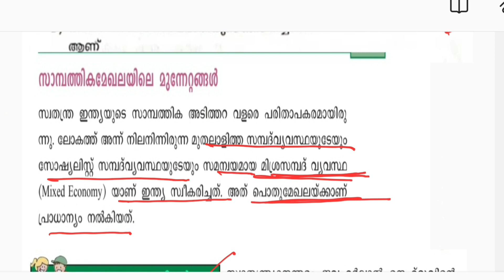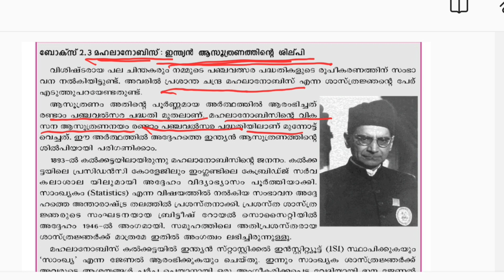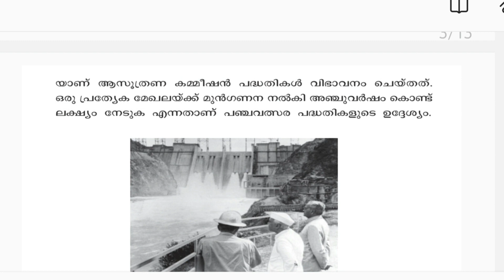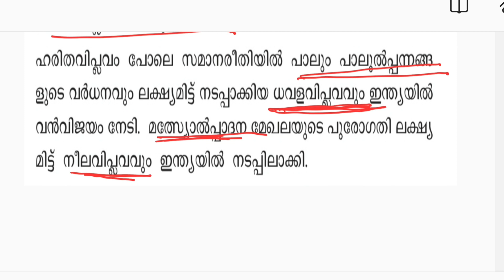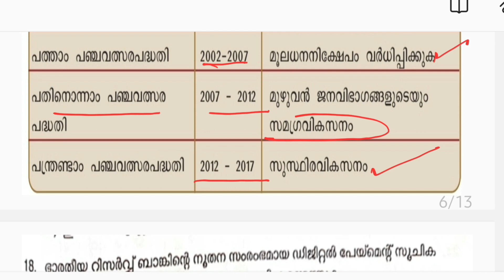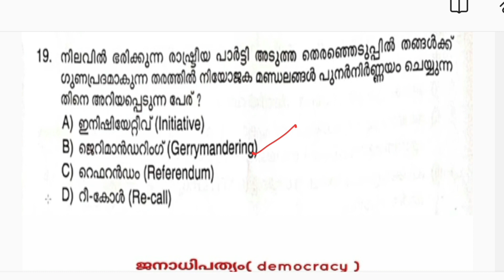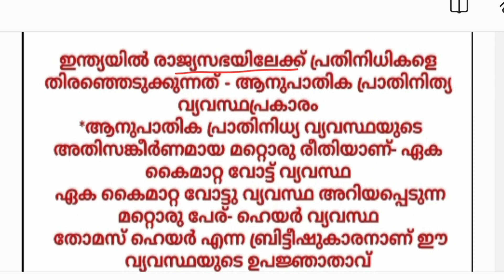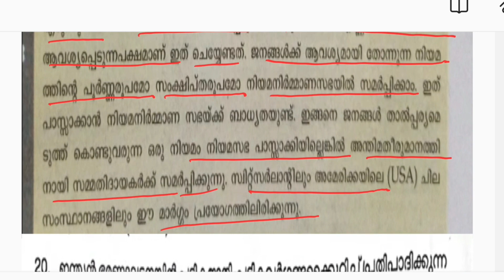CIVIL EXCISE OFFICER QUESTIONS WITH RELATED FACTS|PLUS TWO MAINS|DEGREE MAINS|PSC TIPS AND TRICKS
Civil excise officer questions with related facts
Plus two mains
Degree level mains

MATHS TRICKS

ENGLISH TIPS

LDC MAINS

LGS MAINS

MOTIVATION